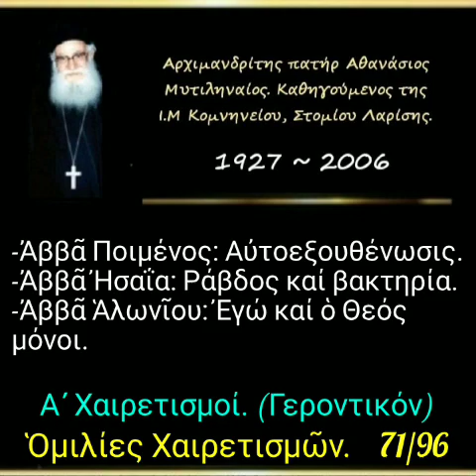Αὐτοεξουθένωσις. Ράβδος καί βακτηρία. Εγώ καί ὁ Θεός μόνοι. Ὁμ. Χαιρετισμῶν. 71/96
► Κατηγορία :
Ὁμιλίες Χαιρετισμῶν.

►  Ὁμιλία - 71'

14-03-97

Α' Χαιρετισμοί
(Γεροντικόν)

1) Ἀββᾶ Ποιμένος: Αὐτοεξουθένωσις
2) Ἀββᾶ Ἠσαΐα: Ράβδος καί βακτηρία
3) Ἀββᾶ Ἁλωνῖου: Ἐγώ καί ὁ Θεός μόνοι (δ. 27')

► Όλες οι ομιλίες της Κατηγορίας :
" Ὁμιλίες Χαιρετισμῶν " εδώ ⬇️.